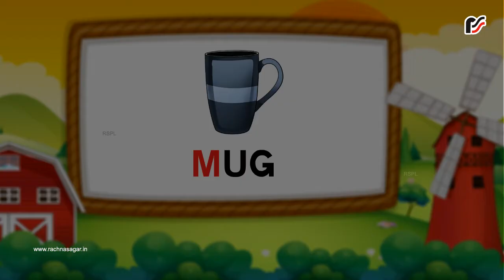M – Animation – V2